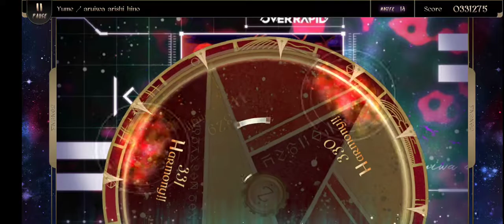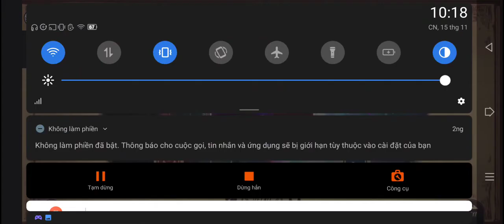[OverRapid Collab Act2: #2] Yume / aruiwa arishi hino (Master 14) Perfect Purified!!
Song: Yume / aruiwa arishi hino–Nego_tiato (Master 14)
Game: Lanota
Source: Subscription chapter Infinitive
Player: BlueHeavenTSK
Device: Vsmart Live4